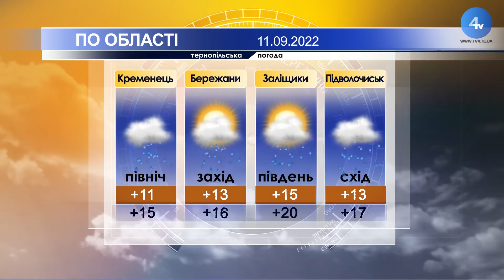Тернопільська погода на 11 вересня 2022 року